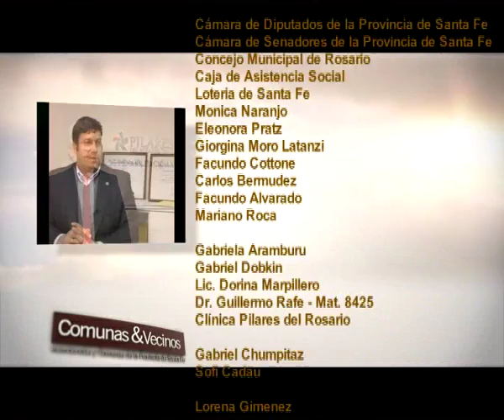Martín Rosúa en Comunas & Vecinos 03/08/2016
Por su origen y formación Martín Rosúa siempre esta ligado a lo productivo. En esta última charla; compartió con nosotros sus últimos proyectos y actividades. Usina de emprendedores. Creación del Distrito productivo de la Refrigeración. la necesidad de generar un Parque Industrial Rosario, y su visión sobre las falencias que tenemos en ese sentido a nivel local y provincial.